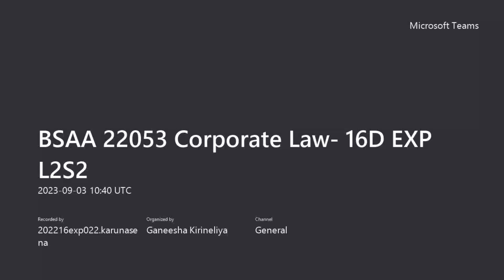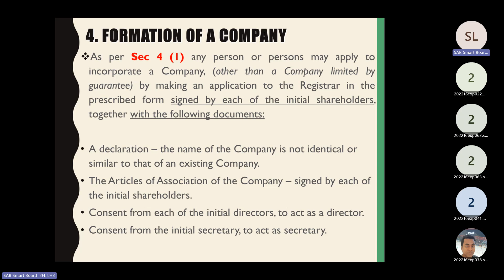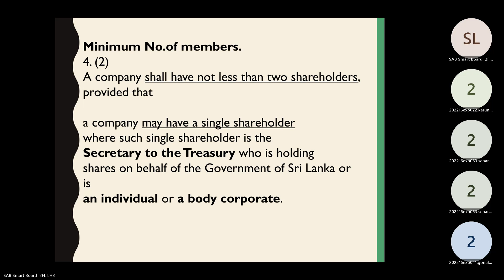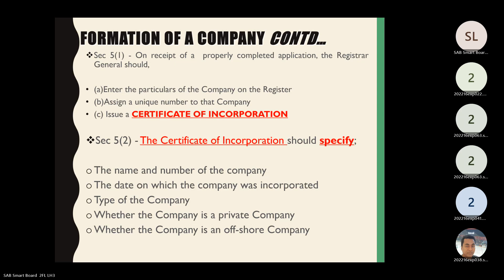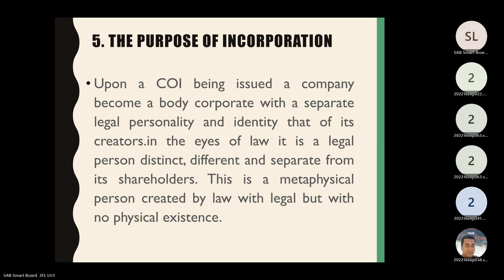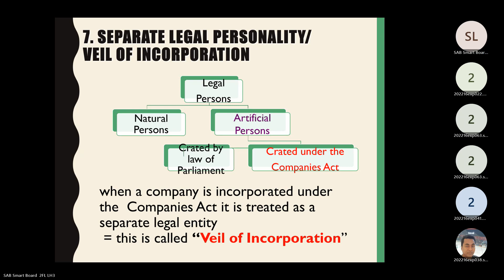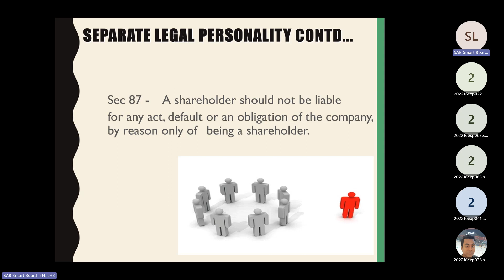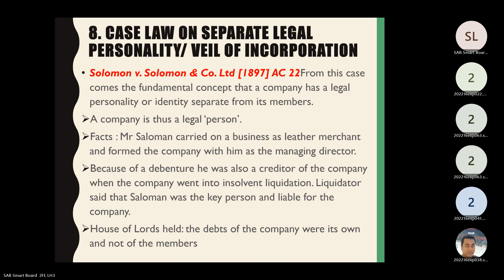BSAA 22053 Corporate Law- 16D EXP 2023.09.03 Part 02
SAB Campus - The School of Accounting  & Business  - CA Sri Lanka

411 Colombo - Galle Main Rd, Colombo 00400
Tel - 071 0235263 (WhatsApp/ Voice)